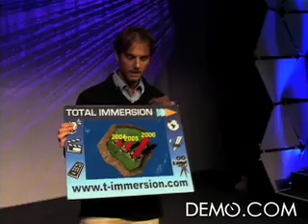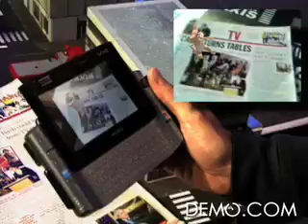Demo 07: Total Immersion, D'Fusion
Total Immersions's software, D'Fusion, enables the real-time integration of interactive 3D graphics into live video flows. Operating on standard PC devices and compatible with HD, this technology blurs the line between the virtual and real world. D'FUSION allows for competitive augmented-reality applications in both the entertainment and industrial arenas. The use of augmented reality under mobile constraints is among the latest trends tht Total Immersion has been exploring.